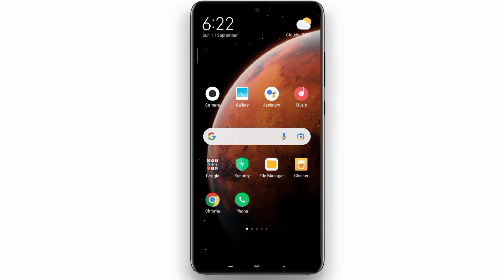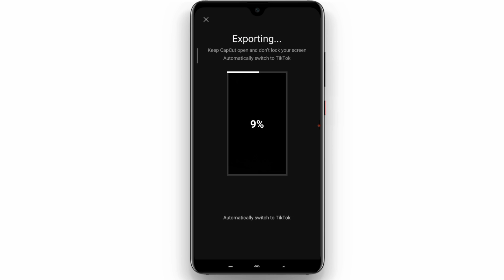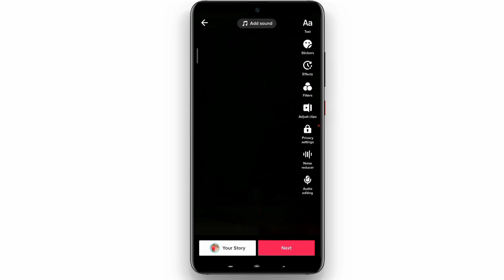TikTok new Trend CapCut Template || Tik Tok viral video editing || Cupcut video Editing Nepali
CupCut Template Tik Tok viral video
How to make Tiktok trending video
Tiktok trend capcut video kasari
Tik tok viral video capcut template
CapCut Template effect viral tiktok
Kasari banaune tiktok viral capcut
Tik Tok Trend CapCut Template video
How to edit capcut template tiktok video

Narayan Mishra

misra_narayan